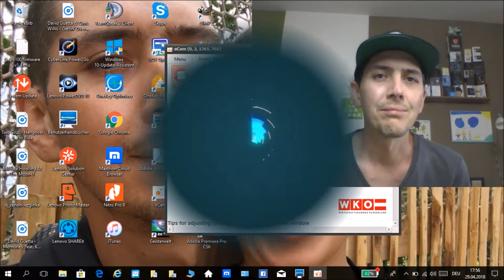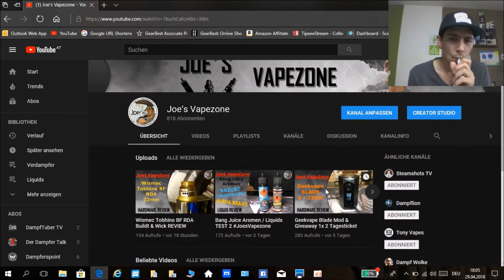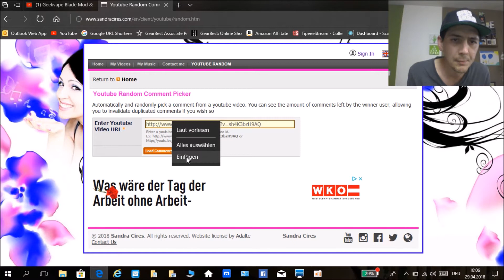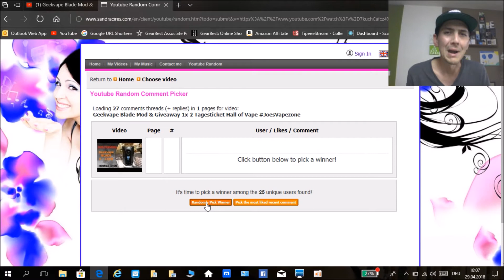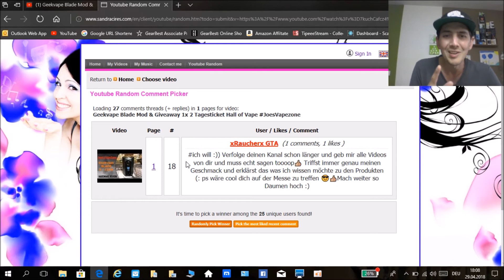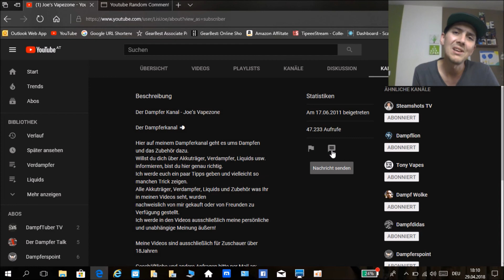Hall of Vape 2018 Giveaway Auslosung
In dem Video zeige Ich euch die Auslosung vom Hall of Vape Giveaway, wer das eine 2 Tagesticket gewonnen hat.

Meine Videoequipment:
Meinie Kamera
iPhone X

Meine Links sind sogenannte Affiltatelinks, wo Ich ein paar Cent bekomme, wenn Ihr das Produkt über den Link kauft. Es entstehen euch dadurch keine Mehrkosten.

Ich kaufe und bezahle alle Geräte, Verdampfer, usw. aus eigener Tasche und da kann hin und wieder eine kleine Unterstützung aus diesen Links auch mal gut tun. Damit Ich weiter Videos für euch machen kann.

Ihr könnt auch freiwillige Spenden für meinen Kanal bei dem untenstehenden Link machen.

Alle Einnahmen wenn es mal irgendwann welche gibt, fließen zu 100% in den Kanal ein.

Im vorhinein schon mal Danke für den Support, bin euch allen sehr dankbar!

Dieses Video ist ein von mir erstellter redaktioneller Beitrag in audiovisueller Form und gibt ausschließlich meine unabhängige und persönliche Meinung zu den vorgestellten Produkten wieder. Die vorgestellten und getesteten Produkten wurden von mir nachweislich gekauft oder sind eine Leihgabe von Freunden.

Meine Videos sind für Personen über 18Jahren gedacht!